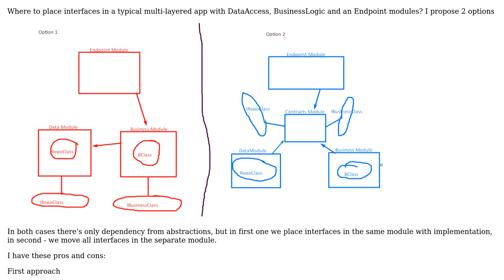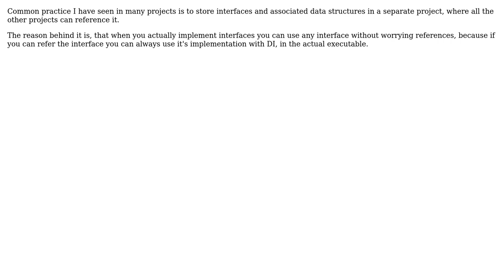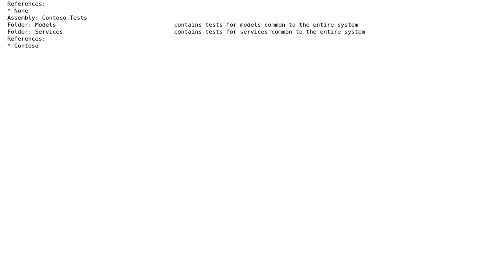Better application design - where to place interfaces (2 Solutions!!)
Better application design - where to place interfaces

With thanks & praise to God, and with thanks to the many people who have made this project possible! | Content (except music & images) licensed under CC BY-SA | Music | Images & others | With thanks to user Umar Farooq Khawaja user Low Flying Pelican user Konstantin Chernov user gnat and the Stack Exchange Network Trademarks are property of their respective owners. You are responsible for your own actions.